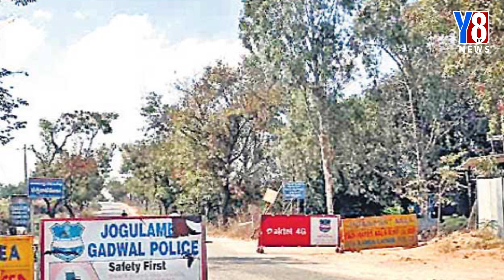Today News Bulletin || Y8 TV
Y8 TV NEWS is a dedicated News Channel with a
vision that Enhancing Accountability and
Responsibility of the System by empowering people through credible News.